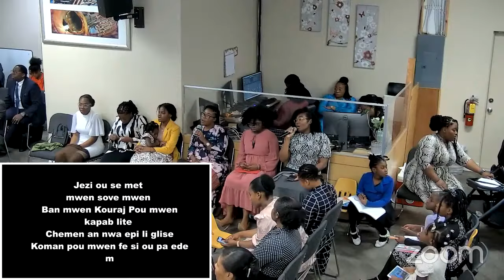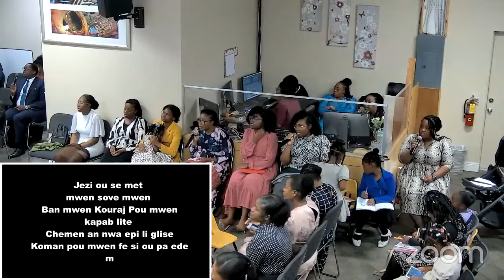Sister Loodane Chayaud - "Ou Toujou La"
Performed by the Sarasota Gospel Temple Youth Singers.

Excerpt from Sunday Morning End of the Month Youth Service on June 30th, 2024.